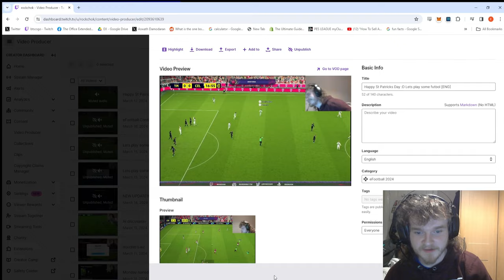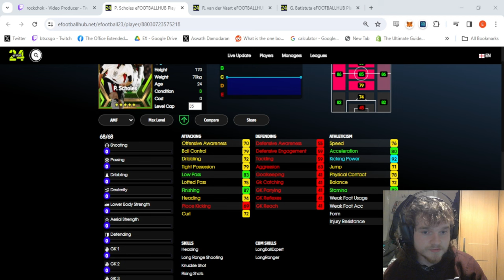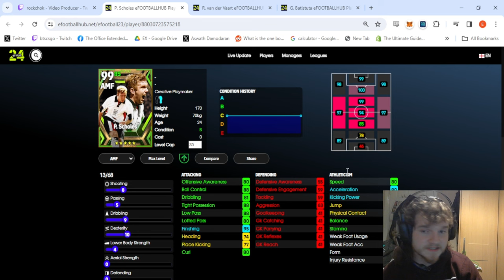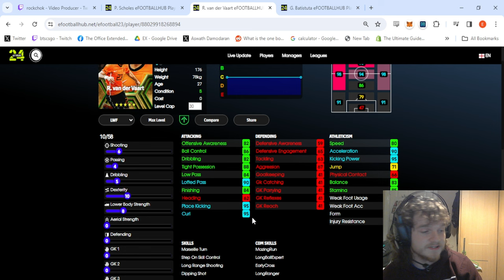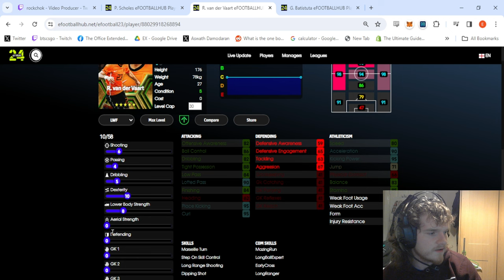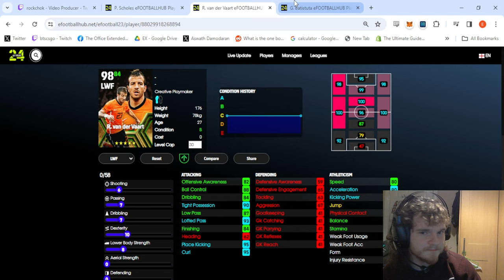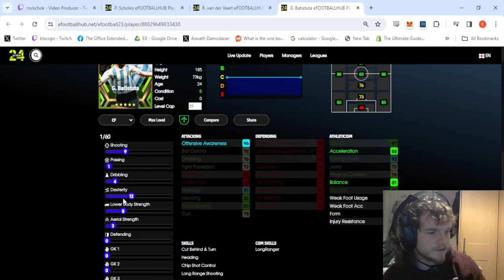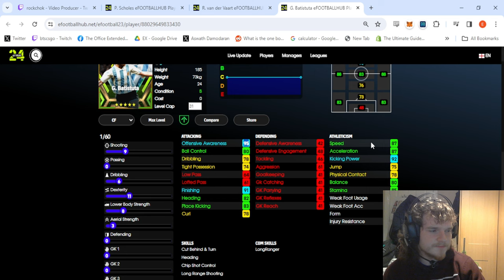There is one BIG issue with each of these cards...Batistuta, Scholes & Van der Vaart Review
In this video I took a look at the new national attackers pack on eFootball. This pack contains Batistuta, Scholes & Van der Vaart. The stats of both Scholes and Van der Vaart look INSANE, but there are issues with both cards that might prevent them playing as good as they look.